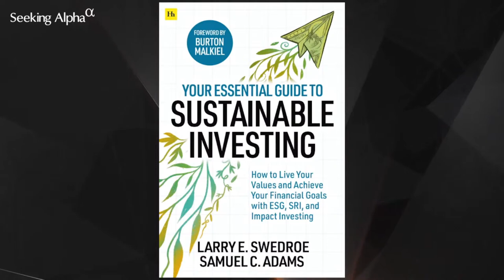Your Essential Guide To Sustainable Investing With Larry Swedroe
Larry Swedroe, Chief Research Officer at Buckingham Strategic Wealth, joins us today to discuss his new book written with Samuel Adams. He also shares his thoughts on the market, and how he recommends investors allocate capital for the 2nd half of this year.